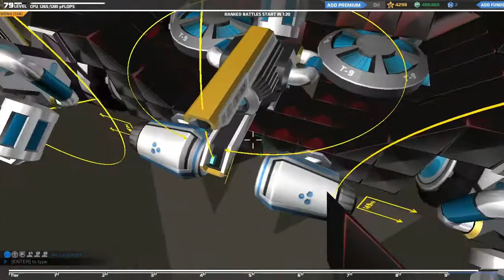Rudders on gound vehicles FTW - Tier 10 Medic Buggy Robocraft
Forward/Backward/Left/Right - W/S/A/D
Ascend - Space
Descend - Shift
Inventory - Q
Garage - G
Social - L